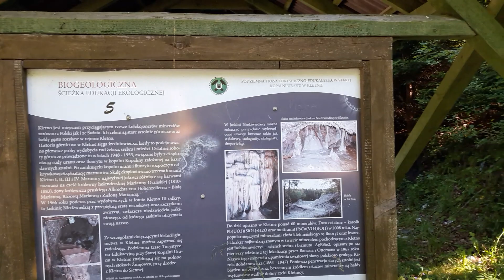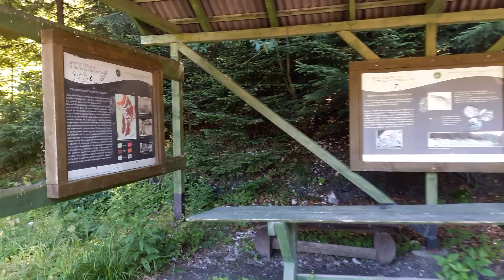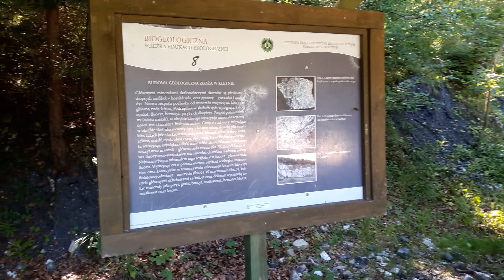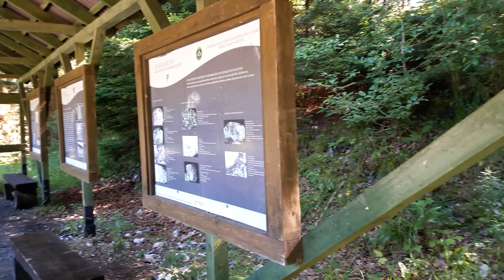Hałda minerałów Kletno - Dolny Śląsk